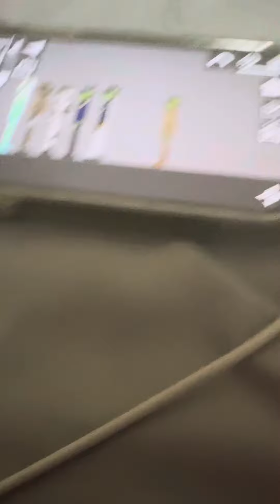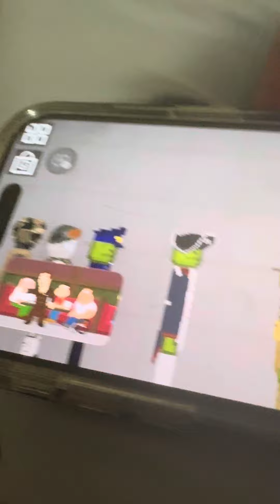BFMP 4: the Trololo melons